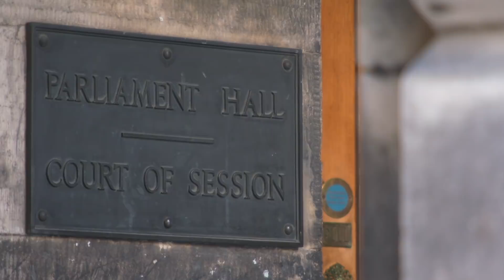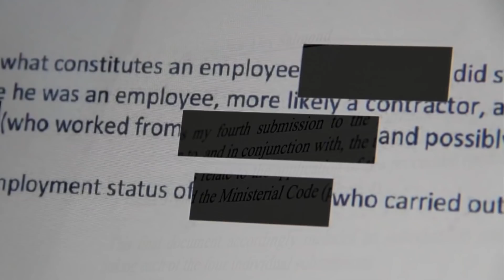The Salmond-Sturgeon feud: What happened? - BBC Newsnight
The Salmond-Sturgeon feud has exposed a bitter split in the SNP. What happened and where does it leave the independence project?

Alex Salmond will no longer give evidence on Wednesday to the inquiry into how the Scottish government handled complaints against him.

The move came after the parliament withdrew and then republished a revised version of one of Mr Salmond's submissions to the inquiry.

Mr Salmond's submission included claims that there had been a "complete breakdown of the necessary barriers which should exist between government, political party and the prosecution authorities".

He alleged that there was "a deliberate, prolonged, malicious and concerted effort amongst a range of individuals within the Scottish government and the SNP to damage my reputation, even to the extent of having me imprisoned".

Nicola Sturgeon insisted any accusation of a conspiracy was "not true".

What has led to the breakdown of Scotland’s most successful political partnership, between Salmond and his protege, successor and current First Minister Nicola Sturgeon?

And how could this affect a potential second independence referendum?

Alan Little reports for Newsnight.